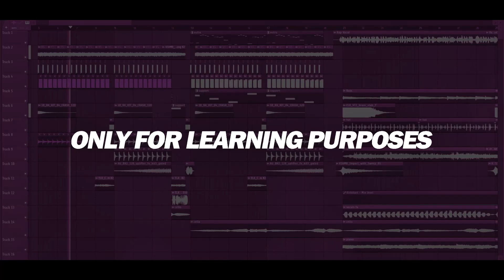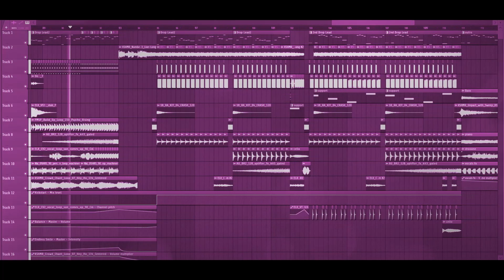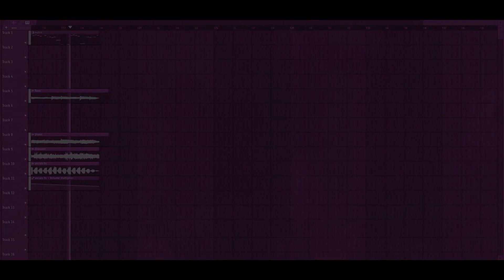Free Big Room FLP: by B E K S Y.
♫ B E K S Y.